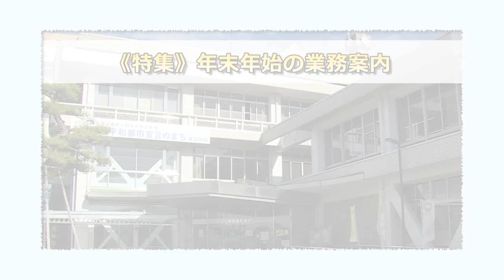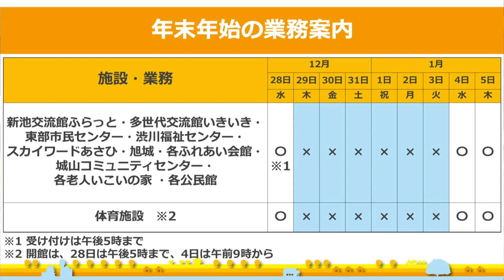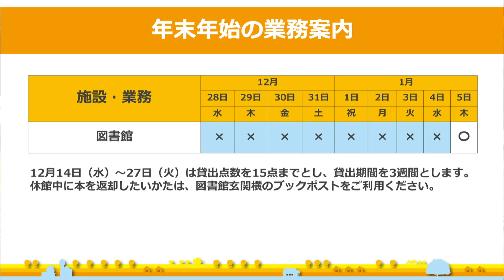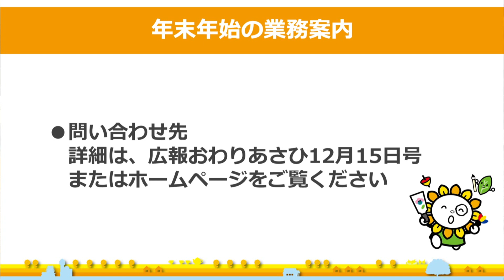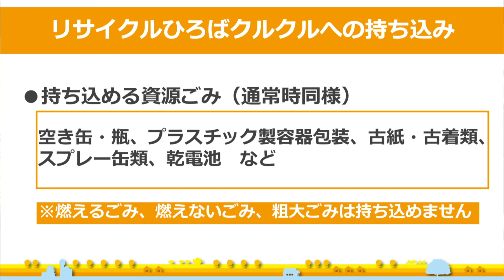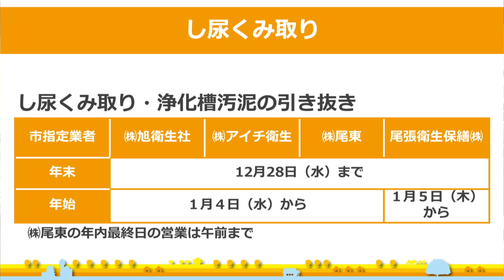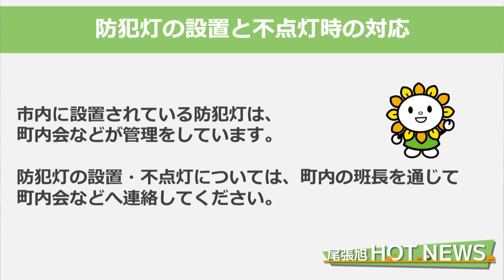あさチャン2022年12月15日号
今回の内容は「年末年始の業務案内」です。